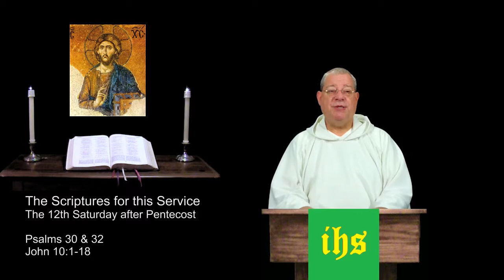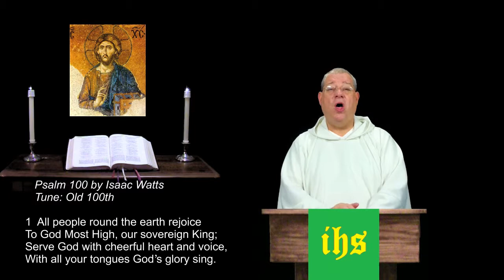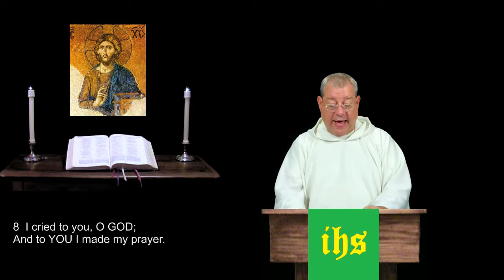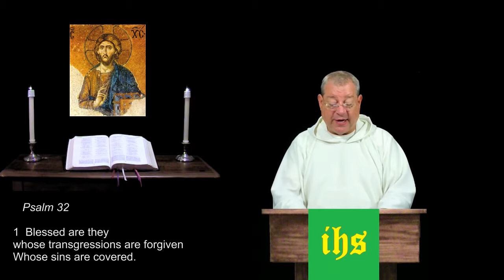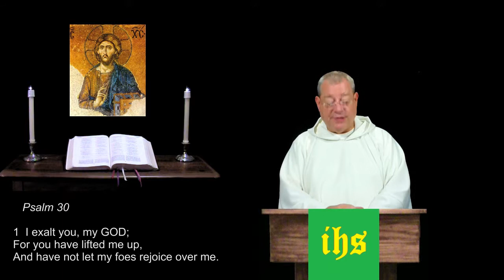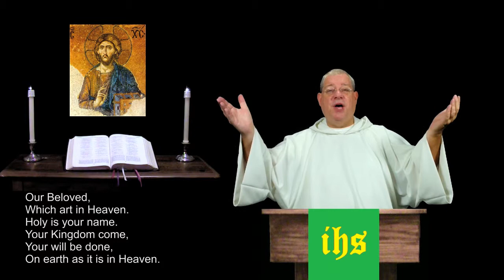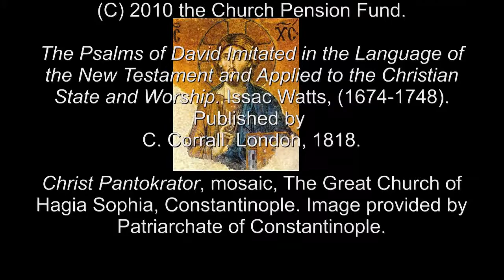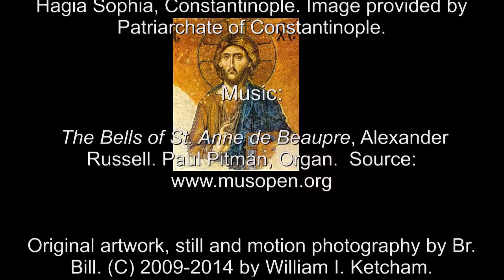6 Sep 2014 Saturday Morning Prayer